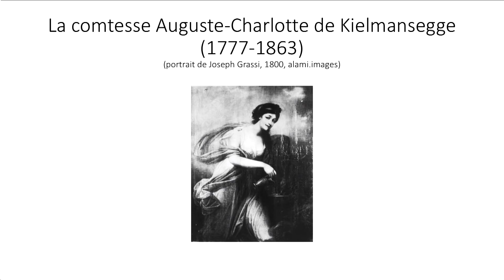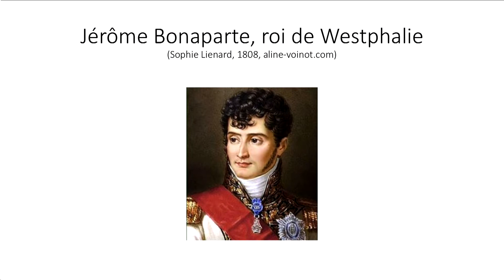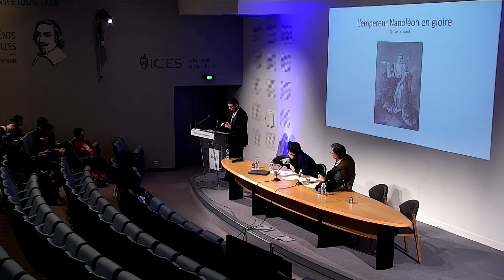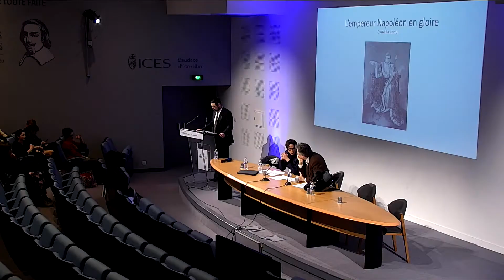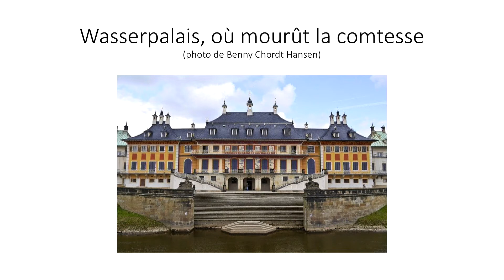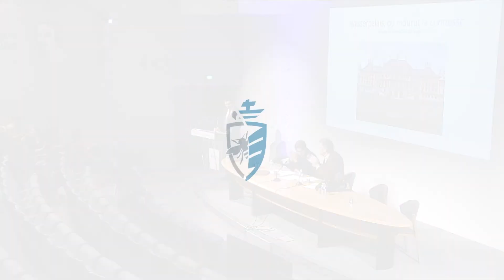1er prix - "Seule et soumise. L’espionne de l’empereur" - Hugh d'ANCEY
1er prix - Hugh d'ANCEY (Histoire 3) - "Seule et soumise. L’espionne de l’empereur" pour la 11e Journée Jeunes Chercheurs « Croire, savoir, se souvenir »

Il existe à l’université des journées de recherche pour les doctorants, mais l’ICES, avec un projet de recherche fort, ouvre l’exercice aux étudiants dès la troisième année de licence. Les étudiants présentent leur réflexion autour d'un thème. Cette année ils devaient réfléchir autour de « Croire, savoir, se souvenir ».